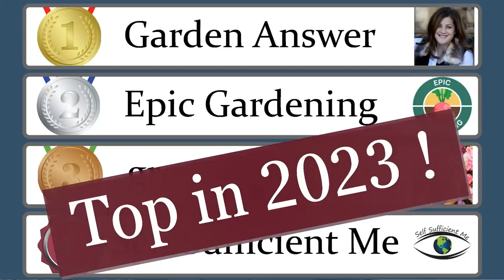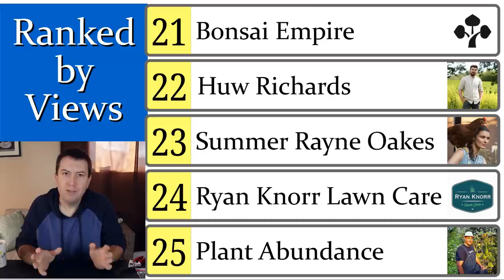Top Gardening YouTube Channels in 2023 (English)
I've compiled a ranked list of the most popular English language YouTube Gardening channels I could find. If you're curious about where your favorites rank on my tracking, drop me a note in the comments.

Here's a current list of the top 25 sorted by views, and I'll update as additions or corrections come in:

If you find these videos useful, here are a few things you can do to help us out: